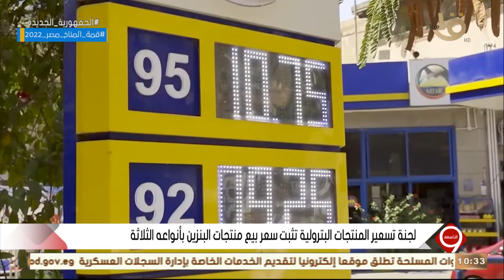التاسعة | لجنة تسعير المنتجات البترولية تثبيت سعر بيع منتجات البنزين بأنواعه الثلاثة